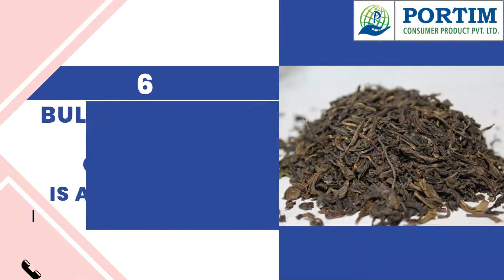Flavored Instant Coffee & Green Tea Manufacturer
"Portim Consumer Product Pvt Ltd" offers Instant flavor Coffee and co-packing services for your brands of any size. Explore our private label coffee services today.
Leading Manufacturers of Instant flavored Coffee & Green Tea and many other products. Share your details here to get more details & price quotes & any other requirement?

Manufacturer For Coffee product / Flavor Coffee manufacturer / Business opportunities in Coffee / Are You Looking for business option Instant coffee ? browsing for Amazing Coffee with your brand / Start Your Journey towards a Trending business opportunity with "Portim Consumer Product Pvt Ltd" Today!
Coffee manufacturers in India / Instant coffee manufacturers in India / Coffee manufacturers near me / Top coffee manufacturers in India.